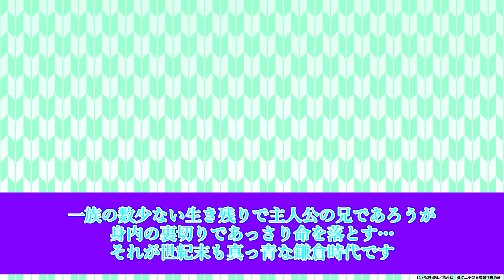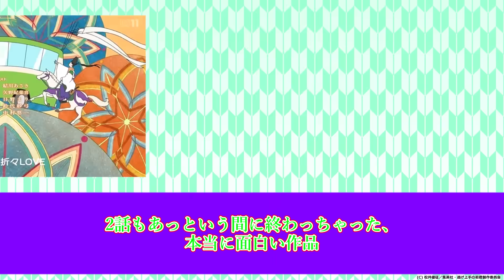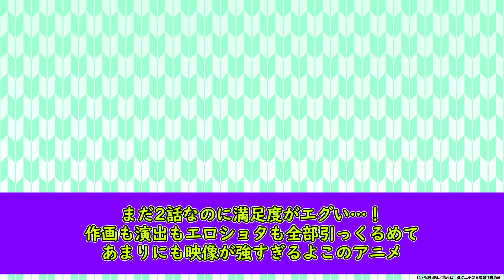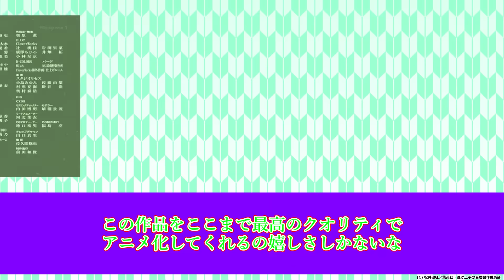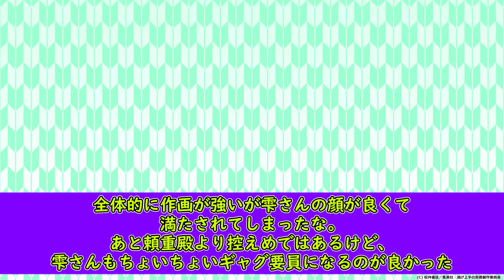【逃げ上手の若君 第2話 反応集】劇場版レベルの神作画に視聴者大絶賛で話題沸騰!!…なのになんかみんな時行様に対する反応がヤバすぎるｗ【逃げ若/実況/感想まとめ】視聴者全員五大院化ｗ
この動画では、アニメ【逃げ上手の若君】
第2話『やさしいおじさん』の視聴者の感想・意見をまとめて紹介していきます。

◆声
VOICEVOX: ずんだもん　  　 四国めたん
　　　　　 櫻歌ミコ　　　　No.7
　　　　　 雨晴はう　　　　春日部つむぎ
　　　　　 九州そら　　　　中国うさぎ
　　　　 　冥鳴ひまり　　　WgiteCUL
　　　　　 もち子さん　　　波音リツ
　　　　　 あいえるたん　　白上虎太郎
　　　　　 玄野武宏　　　　青山龍星
　　　　　 剣崎雌雄　　　　後鬼
　　　　　 ちび式じい

■引用：TVアニメ【逃げ上手の若君】
(C) 松井優征／集英社・逃げ上手の若君製作委員会

◆スタッフ
原作 ： 松井優征 （集英社「週刊少年ジャンプ」連載）
監督 ： 山﨑雄太
シリーズ構成 ： 冨田頼子
キャラクターデザイン・総作画監督 ： 西谷泰史
副監督 ： 川上雄介
プロップデザイン ： よごいぬ
サブキャラクターデザイン ： 高橋沙妃
色彩設計 ： 中島和子
美術監督 ： 小島あゆみ
美術設定 ： taracod／takao
建築考証 ： 鴎 利一
タイポグラフィ ： 濱 祐斗
特殊効果 ： 入佐芽詠美
撮影監督 ： 佐久間悠也
CG ディレクター ： 有沢包三／宮地克明
編集 ： 平木大輔
音響監督 ： 藤田亜紀子
音楽 ： GEMBI／立山秋航
音響効果 ： 三井友和
制作 ： CloverWorks

◇キャスト
北条時行： 結川あさき
雫： 矢野妃菜喜
弧次郎： 日野まり
亜也子： 鈴代紗弓
風間玄蕃： 悠木碧
吹雪： 戸谷菊之介
諏訪頼重： 中村悠一
足利高氏： 小西克幸

◆主題歌情報
オープニングテーマ：DISH//「プランA」
エンディングテーマ：ぼっちぼろまる「鎌倉STYLE」

【推しの子】2期
ATRI -My Dear Moments-
異世界失格
義妹生活
現代誤訳
JOCHUM
精霊幻想記
ソードアート・オンライン オルタナティブ ガンゲイル・オンライン